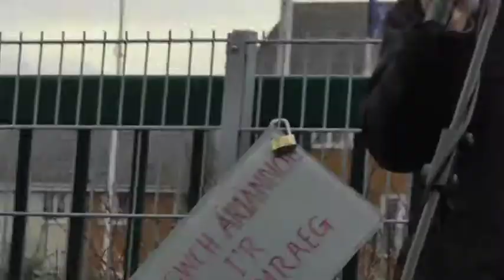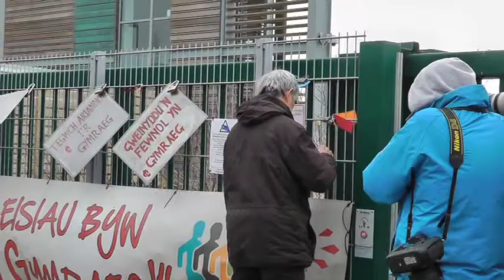Toni Schiavone - Rali'r Cloeon, Aberystwyth 14/12/13